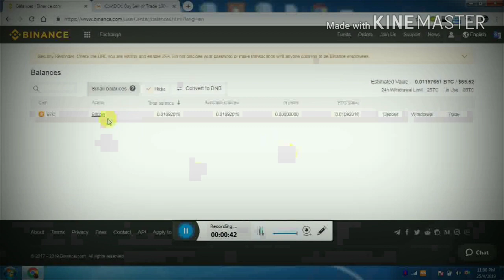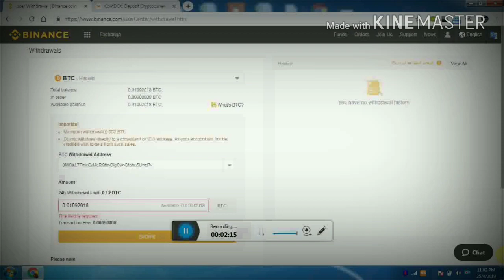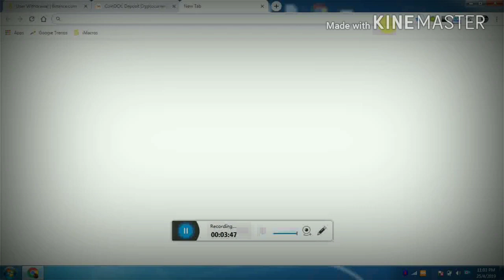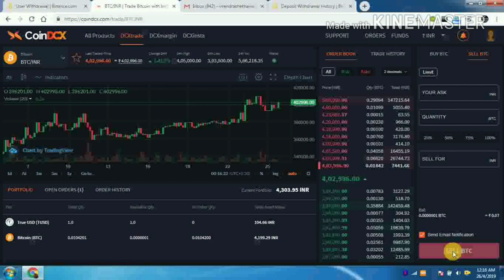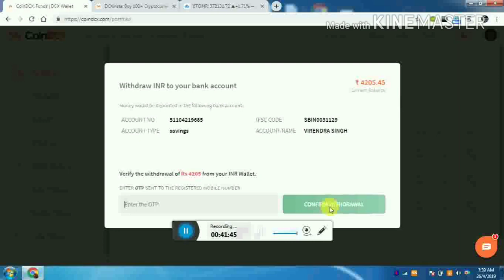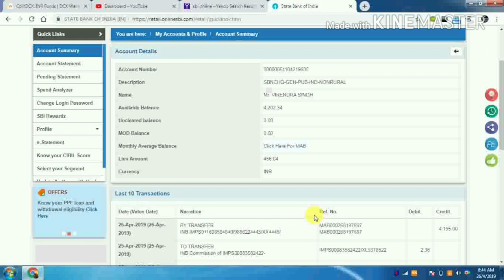coindcx indian exchange Sell bitcoin in Indian Rupees and withdraw in bank account with proof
complete process of how to sell bitcoin in coindcx indian exchange and withdraw in bankaccounts very trusted exchange
replace zebpay with coindcx.com crypto exchange

buy bitcoin with india rupees  in india in 2019 take withdrawal also Join my telegram channel for free binance exchage altcoin signal free My Technical Support